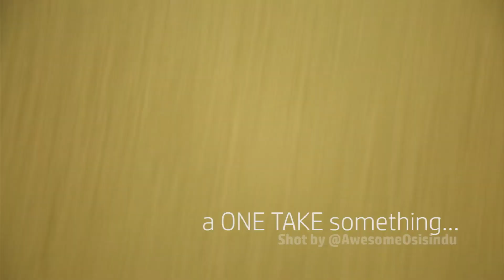Special Night of Bliss Abakaliki 2018 Theme Song [SNOBA OFFICIAL VIDEO.]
Music video shot for the Christ Embassy Abakaliki choir for their SNOBA 2018.